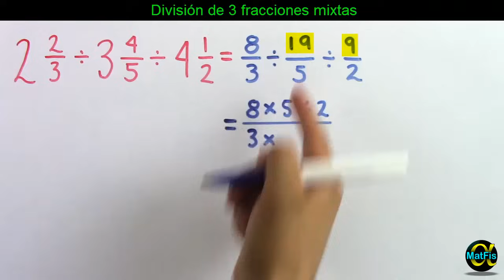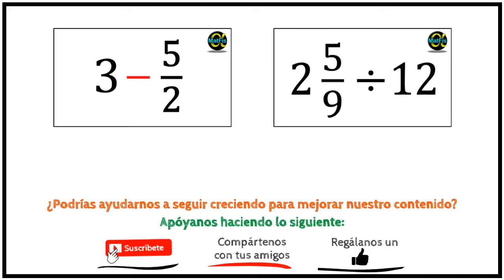➗ DIVISIÓN de 3 FRACCIONES MIXTAS 👉 con Diferente Denominador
👇💚 Accede a toda la lista DIVISIÓN de FRACCIONES MIXTAS